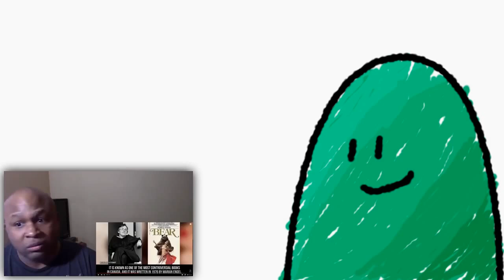Poorly Drawn Cartoons react to POLAR BEAR SEX!! - 10 Things You Should NEVER Google pt.2 REACTION